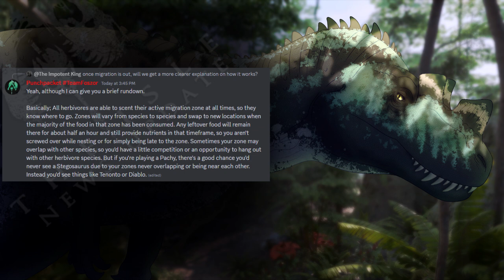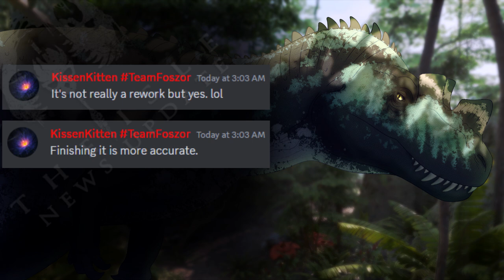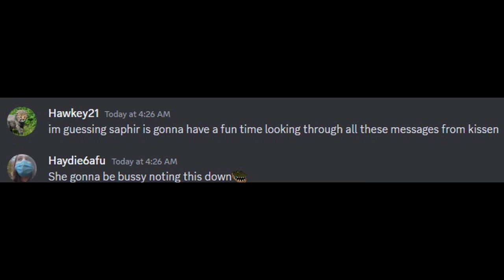The Isle News Updates: Deino and Stego Additions, Rex and Trike, Gateway, Migrations, More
Quite a bit from the discord today! Have a great week, all. ;o;/

Ending thing is one of the laziest things i've ever created but i felt like messing around so it's there

Whatever the First Trumpet warning in Lobotomy Corporation is called (First Warning? I dunno)